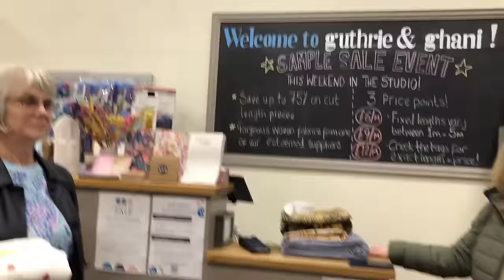FABRIC HAUL NEW SEWING FRIENDS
Join me for my Birmingham fabric shopping experience and help me plan what I'm going to create with all the yummy fabrics I bought!

PATTERN IDEAS

FABRICS FROM

Birmingham Rag Market

CHANNELS TO WATCH

Happy Sewing

Christine
The Gemini Stitcher xxx